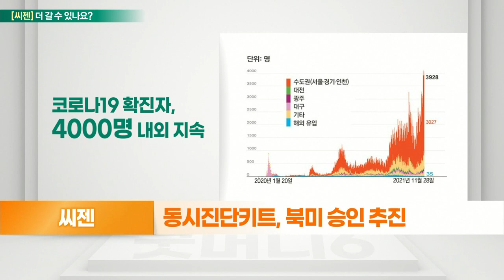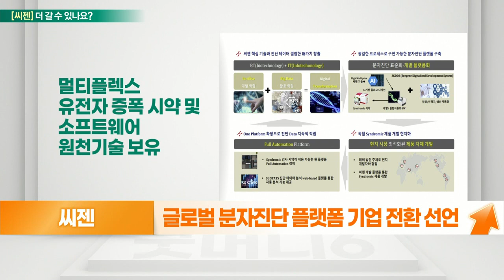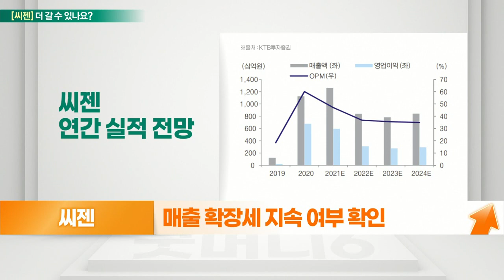씨젠(096530)... 단기 모멘텀 부각, 다른 전염병 진단도 가능_기대해도 괜찮아 (20211129)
씨젠(096530) 더 간다
- 코로나19를 넘어 타 질병 진단 가능
- 신종 변이 ‘오미크론’… 강한 전염성 예상
- 코로나 대유행 이후 안정적 진단 수요 확인
- 동시진단키트, 북미 승인 추진

# 씨젠(096530) 더 간다
- 단기 모멘텀 부각
- 오미크론 발병 속 언택트주 부각
- 진단키트 관련주 주목
- 글로벌 분자진단 플랫폼 기업 전환 선언
- 매출 확장세 지속 여부 확인